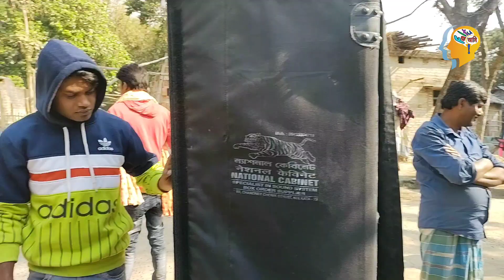Gour Picnic - এর জোরদার প্রস্তুতি | সবাই পুরো Excited | Faltu আমি ! | Jamirul Jason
I trust you are quite well...

ধন্যবাদ।